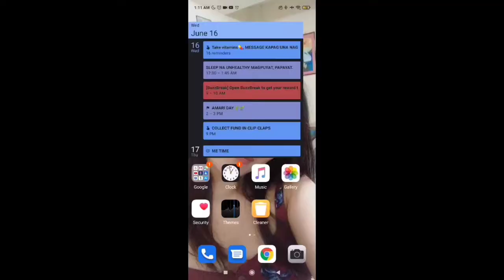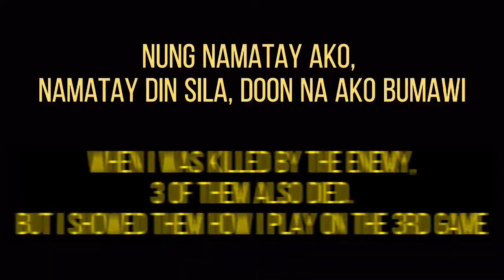I was fixing my Girlfriend's account's sensitivity, then when I came back they're trashtalking me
Another trashtalker episode again mga mahbro🤣🔥 solo vs squad clutch. Kung napapanood niyo man to mga idol, wag niyo na sana ulitin sa mga random na makakasama niyo ulit♥️.

Note: Bawal manood ang mga taong ayaw sa pinagbabawal na salita